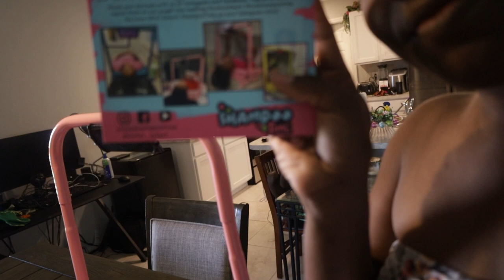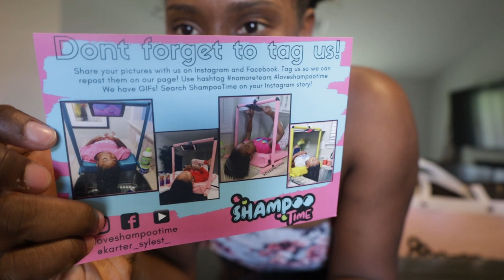Fart Spray Prank 2021